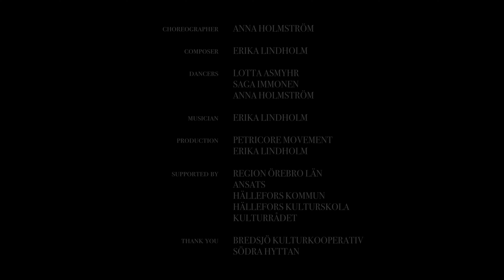MÖTET - SÖDRA HYTTAN - 2023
Mötet - en improviserad, komponerad och koreograferad pop-up föreställning med dans och saxofon!
Anna Holmström - koreografi, produktion, dans
Erika Lindholm - komposition, produktion, musik
Lotta Ashmyr - dans
Saga Immonen - dans

Projektet Mötet har skapats av Anna Holmström, Petricore Movement och Erika Lindholm och stöttas av Region Örebro län, Ansats, Hällefors kommun, Hällefors kulturskola, Kulturrådet.

Tack till Bredsjö Kulturkooperativ och Södra Hyttan.